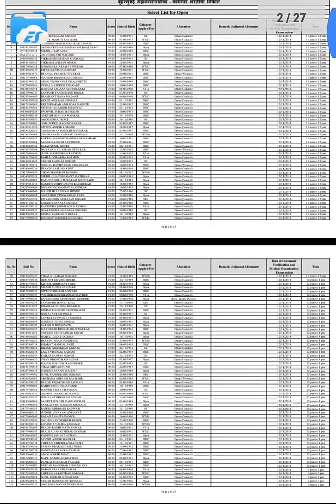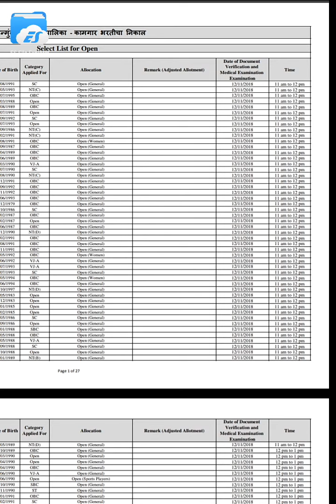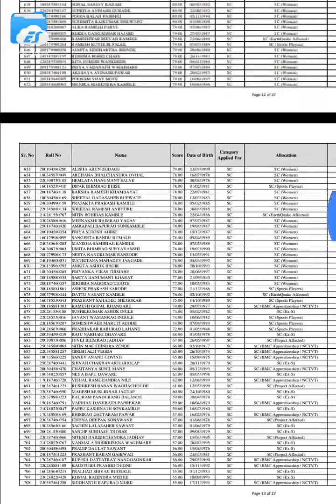BMC कामगार भर्ती अंतिम निवड यादी प्रसिद्ध।इथे चेक करा तुमचे नाव।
BMC kamgar bharti final merit list declare.
तुमची निवड यादी पाहण्यासाठी खालील
लिंक वर क्लिक करा